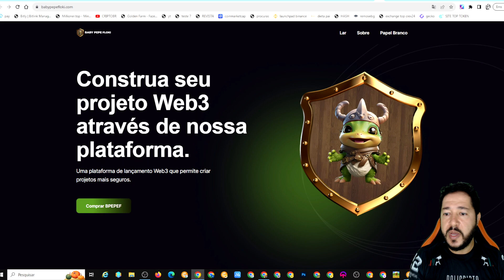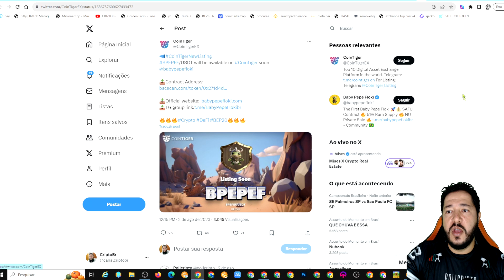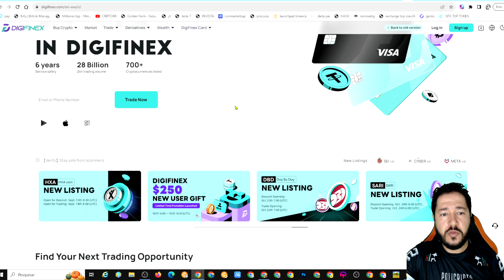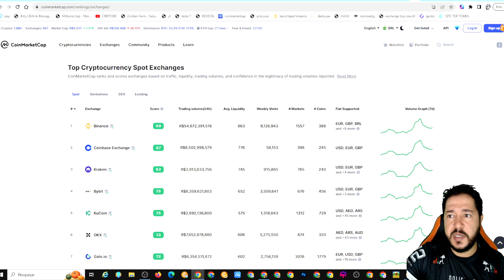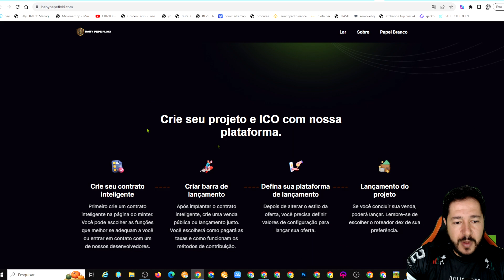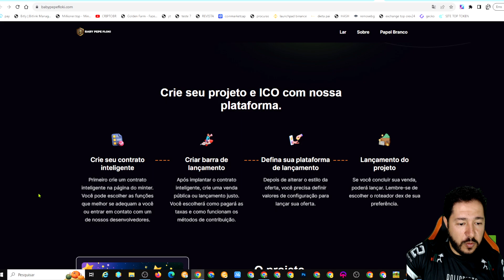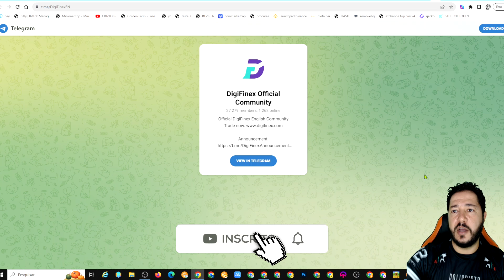BABY PEPE FLOKI SERÁ LISTADA EM TOP EXCHANGE - PUMP A VISTA ???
BABY PEPE FLOKI

Baby Pepe Floki e uma meme tokem em Bep20 derivado de Pepe e Floki que anuncia sua listagem na DigiFinex!

👉Contrato
0x271D4D50b0AeC888A7a3F9828Ea25A052912C86f

preço bitcoin
cotação bitcoin
valor do bitcoin
baby pepe floki
baby pepe floki token
baby pepe floki review
pepe
baby pepe floki hoje
baby pepe floki análise
baby pepe floki gráfico
baby pepe floki notícias
baby pepe floki project 2023
pepe coin
baby pepe floki project review 2023
baby pepe
pepe token
baby pepe floki 2023
baby pepe floki 3000x
baby pepe floki Project
pepe crypto
floki
baby pepe floki review 2023
baby pepe floki criptomoeda
como comprar baby pepe floki
bitcoin
Ethereum
Btc